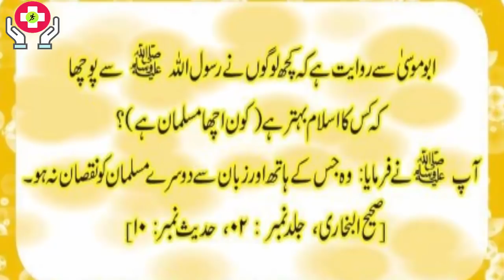Benefits of Meat (Flesh) || Why Butchers do not sale meat on Tuesday & Wednesday In Urdu/Hindi